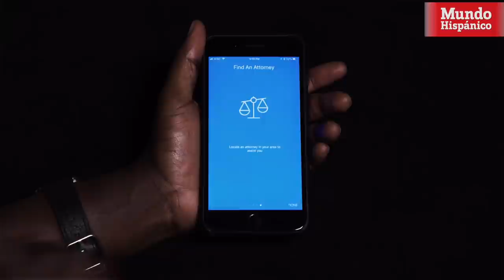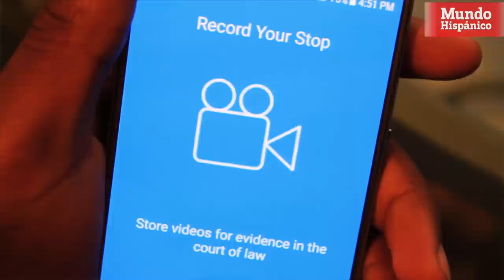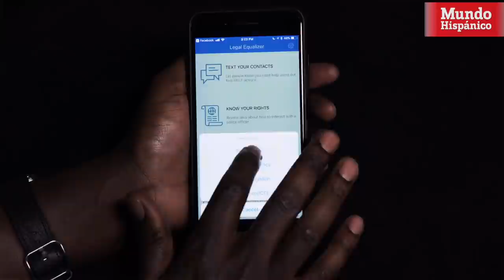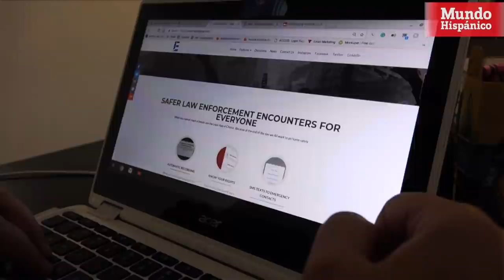Aplicación podría librarte de ICE y la policía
Con el toque de un botón no sólo conocerás las leyes de tu estado, sino que podrás grabar tu interacción con los policías, llamar a un abogado y avisarle al menos a cinco personas que fuiste detenido o arrestado. Todo esto es posible gracias a una aplicación móvil que puedes descargar en tu teléfono móvil.  Se llama Legal Equalizer y su creador es Mbye Njie, inmigrante de raza negra decidió diseñarla cansado de ser detenido, sin razón dice, por la policía.